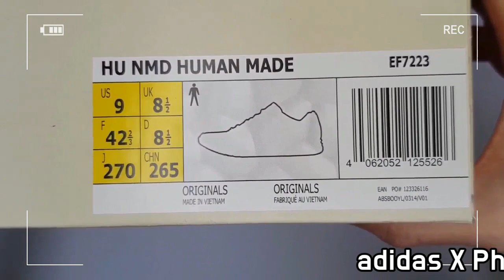adidas X Pharrell Williams X Human Made HU NMD unboxing/adidas hu nmd on fewet review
Style code EF7223
it's AUTHENTIC !